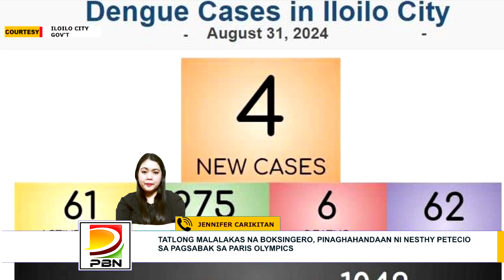BANGKAY NG LALAKI, NATAGPUANG PALUTANG-LUTANG SA AMULUNG, CAGAYAN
via | MJ Dela Cruz